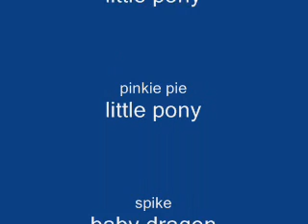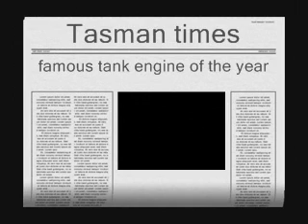s21 ttte&f rail & waterways of tasmania episode 28